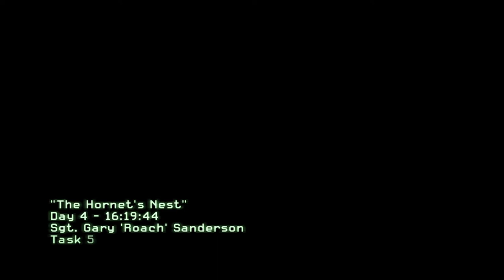Call of duty Modern Warfare Mission 6